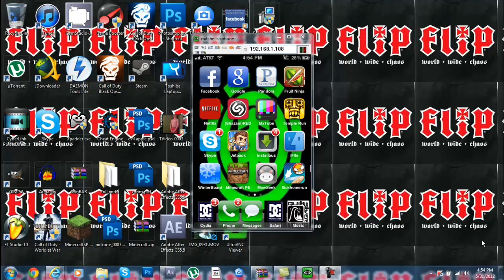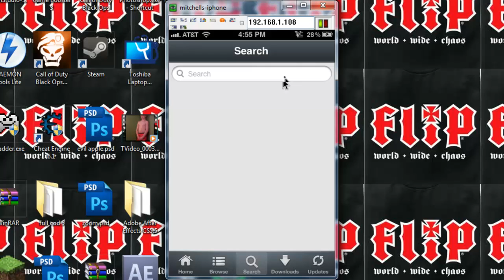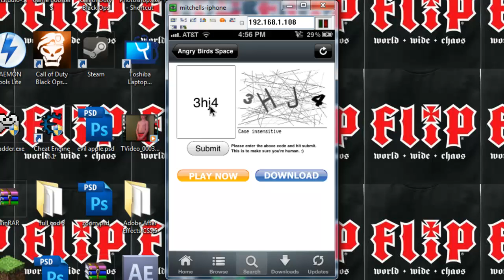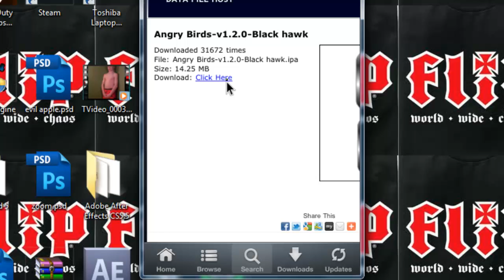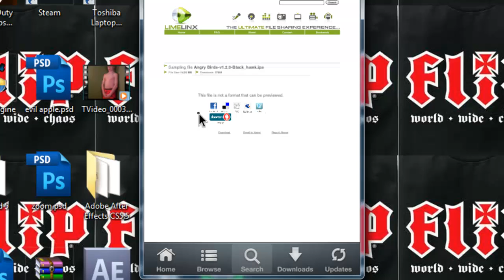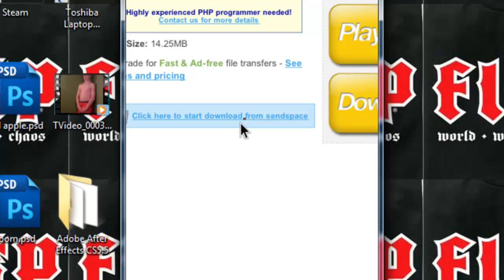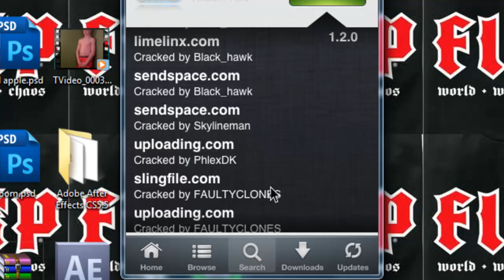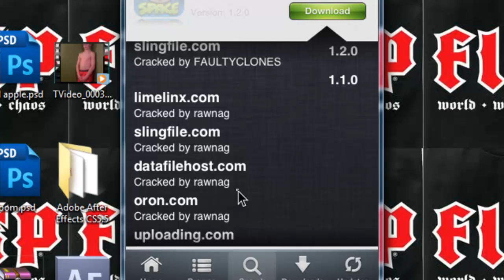How To Use Installous (2012 Update)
Got Installus But Dont know how to get the apps.

this is  an update on my video on, "How to download free apps off of cydia", enjoy